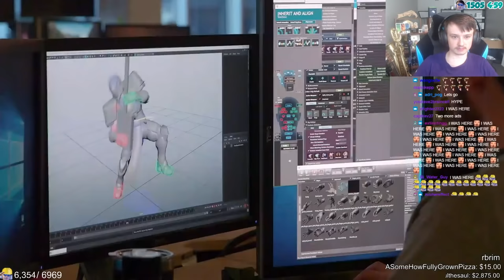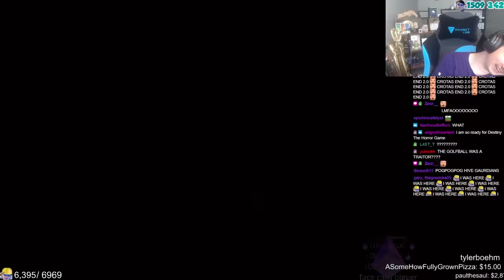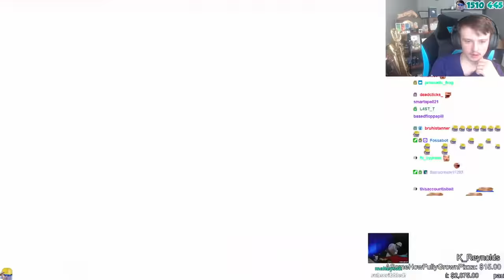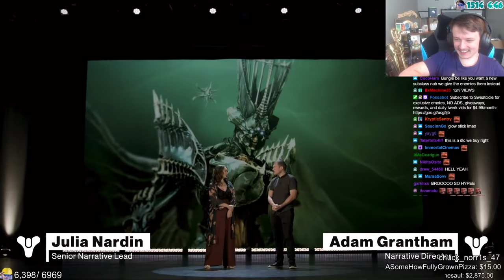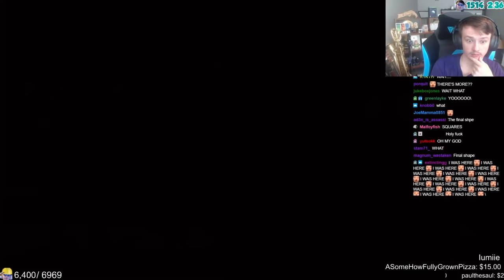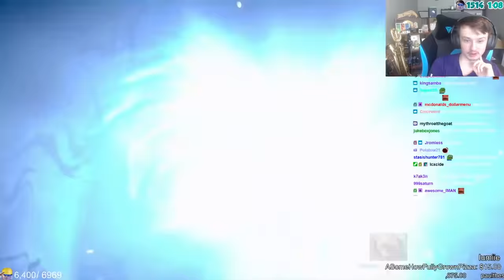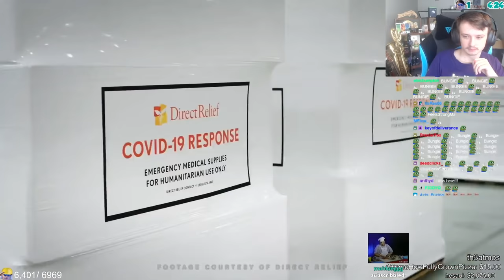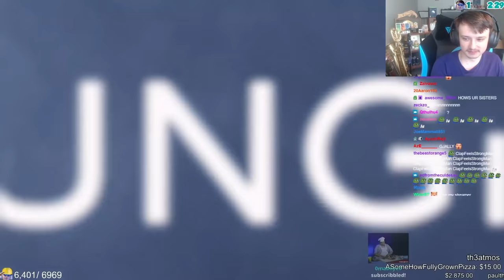WITCH QUEEN REVEAL REACTION // GJALLERHORN RETURNS, NEW WEAPONS, HIVE GUARDIANS & MORE!!!